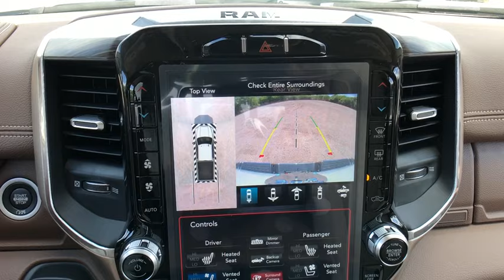2019 Ram 2500 Austin, New Braunfels, Boerne, San Marcos, San Antonio, TX 0G589038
Pearl White N 2019 Ram 2500 available in San Antonio, Texas at San Antonio CDJR. Servicing the Austin, New Braunfels, Boerne, San Marcos, TX area.

11910 Interstate 35 Frontage Rd

Factory MSRP: $65,940 $6,759 off MSRP! 2500 Laramie, 4D Extended Cab, 6.4L Heavy Duty V8 HEMI w/MDS, 8-Speed Automatic, 4WD, Pearl White, Lt Frost Beige/Mountain Leather.
Bed Utility Group,Heavy Duty Snow Plow Prep Group,Laramie Level 1 Equipment Group,Protection Group,Quick Order Package 2ZH Laramie,Towing Technology Group,10 Speakers,Active Noise Control System,AM/FM radio: SiriusXM,GPS Antenna Input,Radio data system,Radio: Uconnect 12 w/Navigation,Radio: Uconnect 4 w/8.4 Display,Single Disc Remote CD Player,SiriusXM Satellite Radio,USB Host Flip,Air Conditioning,Automatic temperature control,Front dual zone A/C,Rear window defroster,115V Auxiliary Rear Power Outlet,Power Adjustable Pedals w/Memory,Power driver seat,Power steering,Power windows,Radio/Driver Seat/Mirrors/Pedals Memory,Rear 60/40 Folding Seat,Remote keyless entry,Steering wheel mounted audio controls,Tip Start,Traction control,4-Wheel Disc Brakes,ABS brakes,Dual front impact airbags,Dual front side impact airbags,Front anti-roll bar,Low tire pressure warning,Occupant sensing airbag,Overhead airbag,Rear anti-roll bar,Remote Tailgate Release,Power Sunroof,Blind Spot & Cross Path Detection,Brake assist,Electronic Stability Control,ParkView Rear Back-Up Camera,Delay-off headlights,Front fog lights,Fully automatic headlights,Panic alarm,Security system,Speed control,Anti-Spin Differential Rear Axle,220 Amp Alternator,Electronically Controlled Throttle,Bumpers: chrome,Chrome Flat Wheel-to-Wheel Side Steps,Heated door mirrors,LED Bed Lighting,Mirror-Mounted Aux Reverse Lamps,Power Adjustable Convex Aux Mirrors,Power door mirrors,Pwr Convenience Chrome Tow Mirrors w/Spotter & Memory,Rear step bumper,Spray In Bedliner,Turn signal indicator mirrors,Vendor Painted Cargo Box Tracking,Adjustable pedals,Apple CarPlay,Auto-dimming Rear-View mirror,Center Stop Lamp w/Cargo View Camera,Compass,Driver door bin,Driver vanity mirror,Foam Bottle Insert (Door Trim Panel),Front & Rear Rubber Floor Mats,Front reading lights,Garage door transmitter,Google Android Auto,Heated Steering Wheel,Heated steering wheel,I/P Mounted Auxiliary Switches,Illuminated entry,Integrated Voice Command w/Bluetooth,Leather steering wheel,Outside temperature display,Overhead console,ParkSense Front/Rear Park Assist System,Passenger vanity mirror,Rear seat center armrest,Surround View Camera System,Tachometer,Tilt steering wheel,Trip computer,Voltmeter,#1 Seat Foam Cushion,2 Way Rear Headrest Seat,4 Way Front Headrests,Heated Front Seats,Heated front seats,High Back Seats,Leather Trim 40/20/40 Bench Seat,Power 2-Way Driver Lumbar Adjust,Power 2-Way Passenger Lumbar Adjust,Power Adjust 8-Way Driver Seat,Power Adjust 8-Way Front Passenger Seat,Power passenger seat,Split folding rear seat,Front Center Armrest w/Storage,Front Seat Back Map Pockets,Passenger door bin,Trailer Reverse Guidance,Wheels: 18 x 8.0 Polished Aluminum,Wheels: 20 x 8.0 Painted Alum w/Chrome Inserts,Variably intermittent wipers,3.73 Axle Ratio